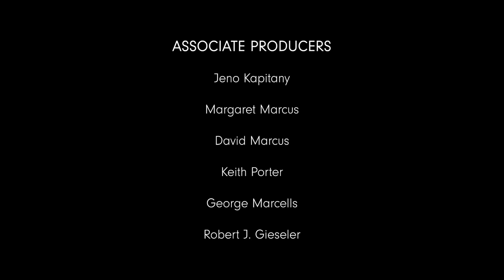AMAZING Alpine Plants (World's Most Spectacular Plants episode 6 of 14)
World's Most Spectacular Plants Episode 6 of 14

Alpine Plants are amazing. They grow thousands of meters in altitude on the world's lofty peaks, and tundra at the far reaches of the planet close to the poles. They occur in a bewildering range of shapes, sizes and colours, and often flower en masse to form spectacular floral displays.

Blue flowers are unusually common in Alpine areas, and in this film, we discover a range of saphine blue blooms, including the rare blue Meconopsis poppies. We also discover several species of "greenhouse plants" that use modified leaves to trap warmth and enable photosynthesis, even at over 4,000 m!

Join Stewart McPherson on a journey to discover the world's most amazing Alpine plants!

This is the sixth of a series of fourteen "World's Most Spectacular Plants" videos. to see the rest of the series!